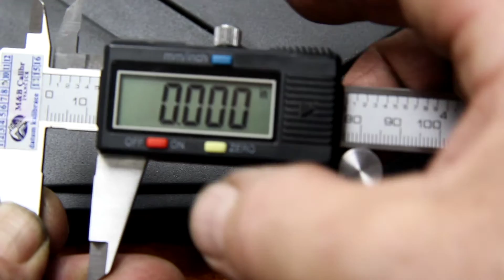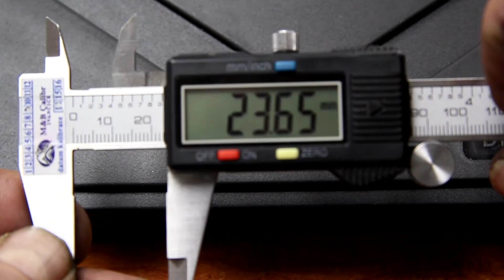Test posuvného měřítka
Na tomto videu testuji měřidlo, které mi reklamoval zákazník s tím, že při zmáčknutí tlačítka zero nedojde k vynulování, ale k přepnutí mezi stupnicemi v mm a inch.
Tento popisovaný stav se mi nepodařilo ani jednou docílit. Dosud jsem se s takovou závadou nesetkal.